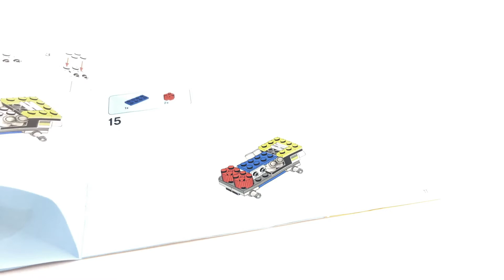LEGO CREATOR | STOP MOTION | LEGO 31087 |Part 1| LEGO CITY | 3 in 1 lego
We are using Stop-Motion method to unboxing any brands of Toys/figures. Stay tune.

Camara : iPhone X
Stop Motion Apps : Stop Motion Studio Pro
Video Editing : iMovie

LET'S HAVE SOME FUN KIDS ! ! ! ! ! !

IMPORTANT NOTE : Soon to reach the first 100 SUBSCRIBERS, and we will randomly choose one among the SUBSCRIBERS and will give away this set of LEGO Creator 31091 x1set to them.

The purpose for this link is hope to rise some funds for our next episodes video shooting, also we hope to bring you more creative and better shooting quality in the future. Your contribution is much appreciate to our channel. Thank you so much.